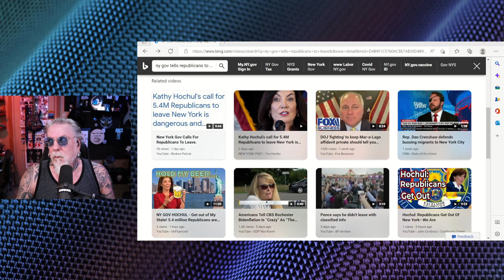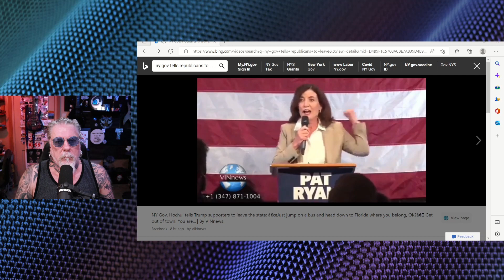Kathy Hochul tells Republicans to Get Out of New York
The governor of New York says that Republicans can get out of her state. She says Republicans don't have New York standards. She is correct on that. New York is all about protecting career criminals while defunding the police and taking away your rights to protect yourself from the tugs they release back into the wild.